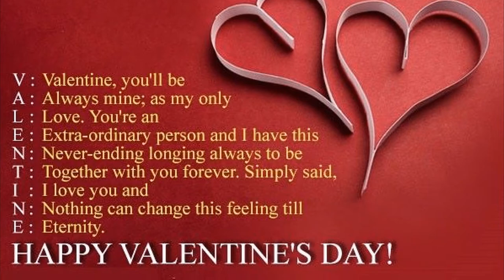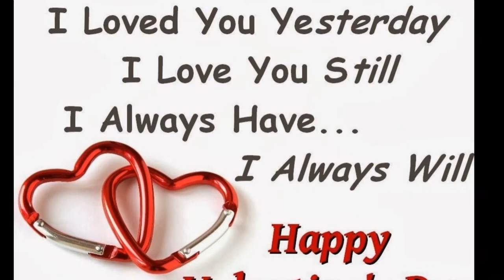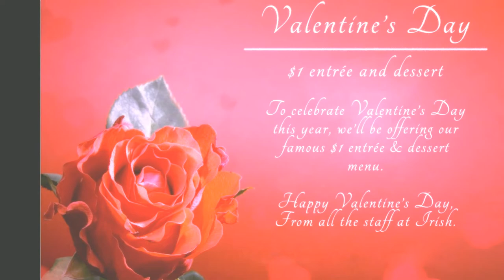valentine day whatsapp video for love express status in romantic way